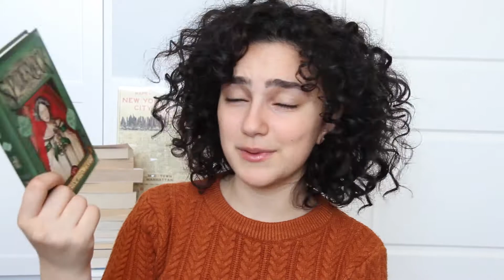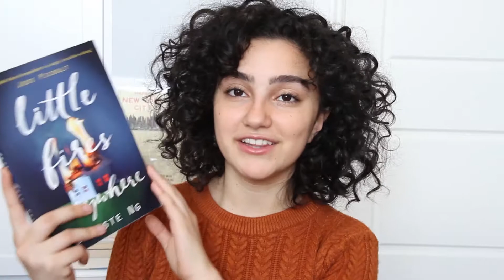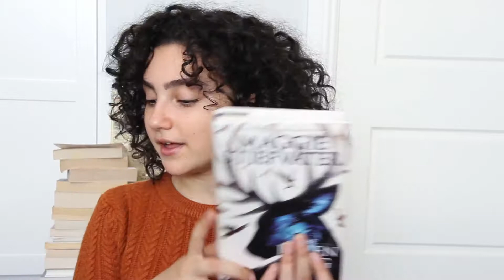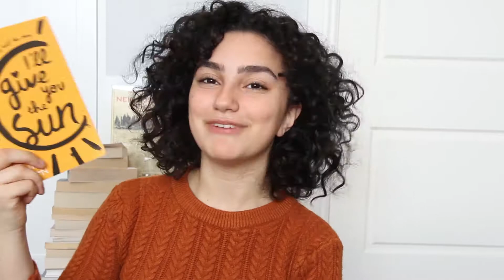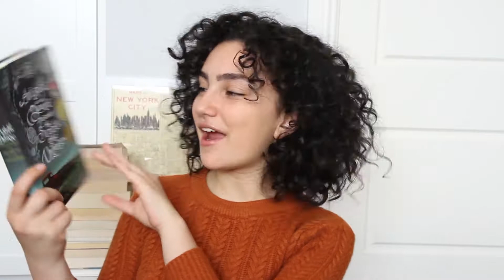The Hamilton Book Tag ✨ fangirling 4 years late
✨I'm four years late and READY for the Hamilton book tag!

I was definitely jamming to the soundtrack in between talking about these books and I've never been happier

✨You: Where can I find more of this fabulous specimen?